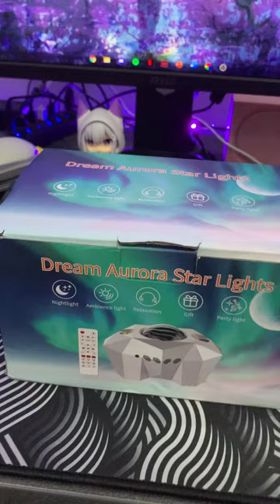BARANG WAJIB PUNYA -- UNBOXING DREAM AURORA STAR LIGHTS - PUNYA BARANG INI AUTO GA KELUAR RUMAH !!!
Halo semua, saya hanya manusia biasa yang ingin menjadi youtuber favorit kalian :)
Nah kali ini saya mau unboxing dream aurora star lights happy watching guys

Follow Sozmedd!!!